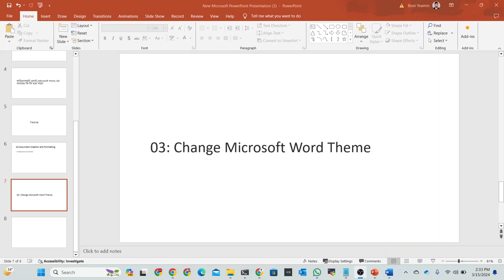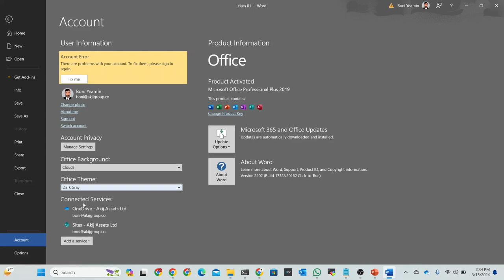03:Change Microsoft Word Theme || Microsoft Word Full Course in Bangla